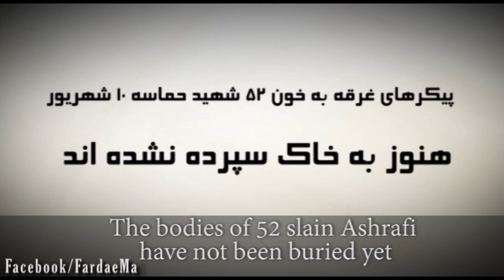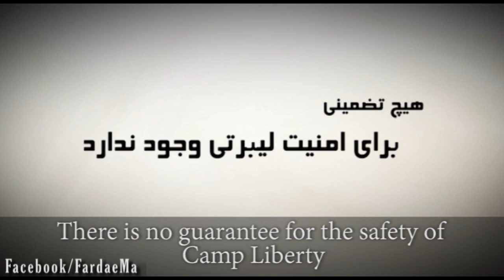To free the 7 Ashrafi hostages no seconds should be lost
براي آزادي 7 گروگان اشرفي ثانيه ها را از دست ندهيم

هر ثانيه، نشان از گذشت شتابان زمان است.
شعلة جان 7 گروگان اشرفي هر لحظه كم فروغتر ميشود.
گذشت هر ثانيه، يعني باز هم شكنجه بيشتر.
گذشت هر ثانيه يعني آب شدن شمع وجود صدها اعتصابي در سراسر جهان
ايستادگي تا به آخر... شعار همة آنهاست.
پروندة جنايت در اشرف همچنان باز است.
پيكرهاي غرقه به خونِ 52 شهيدِ حماسه 10 شهريور، هنوز به خاك سپرده نشده اند. با هر ثانيه، به وقوعِ فاجعه يي انساني نزديك ميشويم.
جان مجاهدان اشرفي در خطر است.
براي شكستنِ توطئه سكوت، براي آزادي 7 گروگانِ اشرفي
هيچ ثانيه اي را نبايد از دست داد...

Every second marks the quick elapse of time.
Lives of 7 Ashrafi hostages are melting every minute
Every second that goes by means more torture
Every second that goes by bodies of hundreds on hunger strike across the world melts
"We will stand till the end" is every one's motto
The case of crime in Ashraf is still open
The bodies of 52 slain Ashrafi have not been buried yet
We are getting close to another human catastrophe every second.
The lives of Liberty residents are at stake.
There is no guarantee for the safety of Camp Liberty.
To break the conspiracy of silence.
To free the 7 Ashrafi hostages
No seconds should be lost.